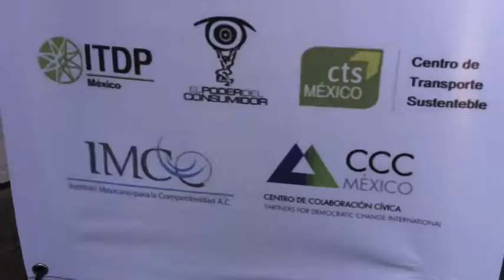Ciudadanos con Visión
Para más información y apoyar los acuerdos con tu firma visita